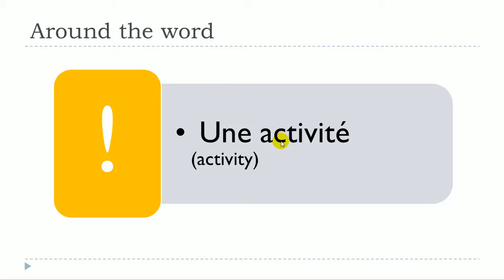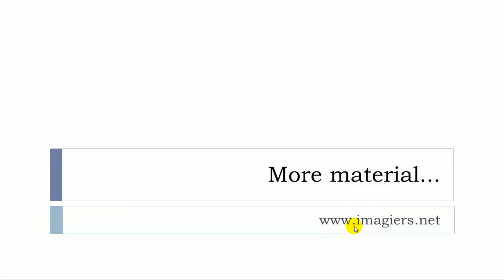Learn French with me = Around the word = Une activité